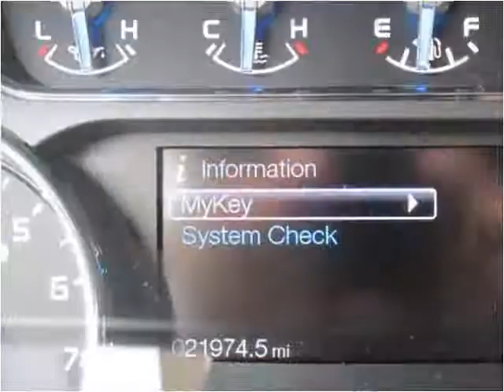2013 Ford F-150 Used Cars jackson ms